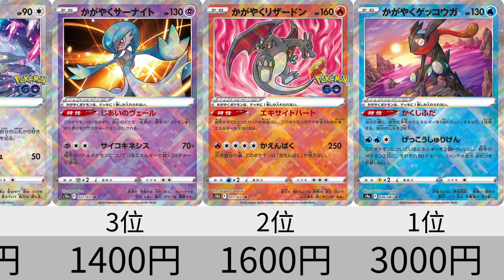【ポケカ】かがやくポケモン全種 相場ランキング 10月【Pokémon cards】Shiniy Pokemon cards market price ranking.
■コメント
今日はかがやくシリーズの、フリマアプリでの取引相場を調べ、
ランキングにしました。
シティリーグが始まり、強いデッキに使われているカードがじわじわと高騰しつつありますね。
私もサーナイト買いました。